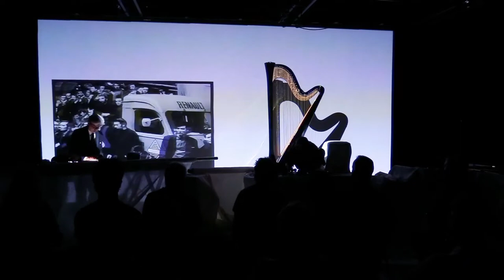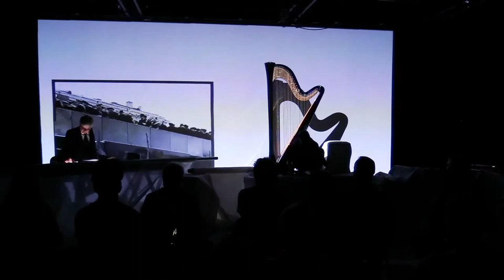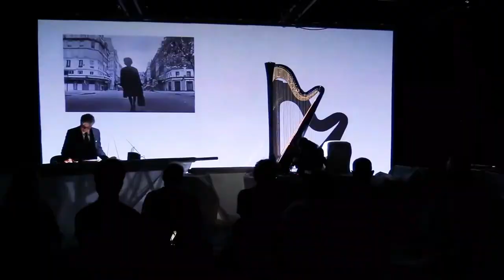[CYCLE IMAGINARIUM] Journal de création #8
// FRANÇAIS \\
Étapes de travail d'Hélène Breschand et Wilfried Wendling autour de leur duo « Imaginarium ». Un projet protéiforme qui se réinvente sans cesse, tant dans sa forme que dans son contenu, au gré de l’inspiration des deux musiciens.
Cet extrait, en version frontale, se présente sous la forme d’un collage. Cette superposition d'images s'inspire du film de Godard, « Histoire(s) du cinéma », tout en réinterrogeant en permanence la notion de cadre qui s’étend et se transforme en direct.
Vrai palimpseste mutimedia, « Imaginarium » est un jeu sans cesse réinventé de projections et de citations, dans lequel le spectateur chemine librement.

// ENGLISH \\
Hélène Breschand and Wilfried Wendling invite you to discover various stages of their duet “Imaginarium, Cinema’s stories”. This protean project constantly reinvents itself both in its form and its content, according to the inspiration of the two musicians.
This new excerpt, in a frontal version, takes the form of a collage. This superimposition of images is inspired by Godard's film, "Histoire(s) du cinéma", while constantly reexamining the notion of the frame, which expands and transforms itself in real time.
A real multimedia palimpsest, Imaginarium is a constantly reinvented game of projections and quotations, in which the spectator moves freely.